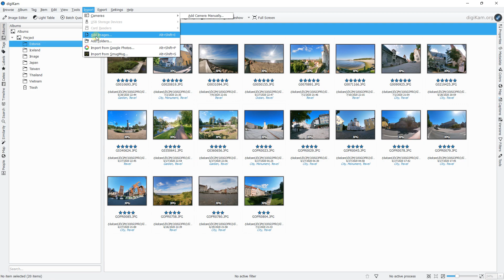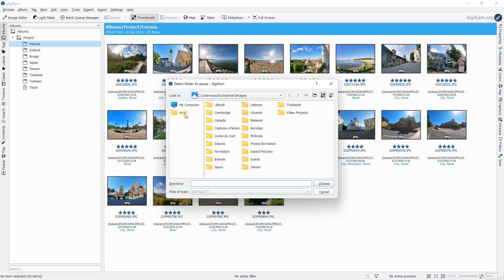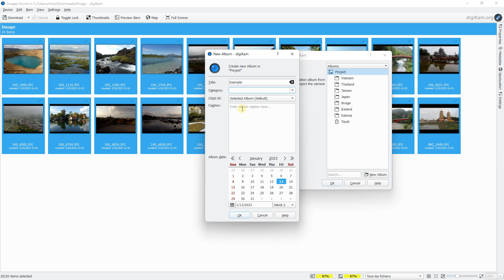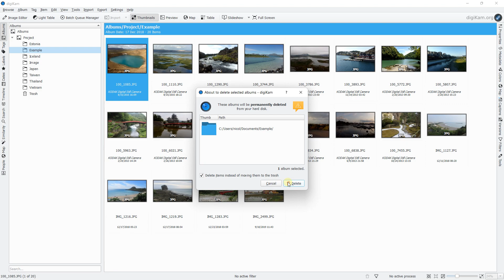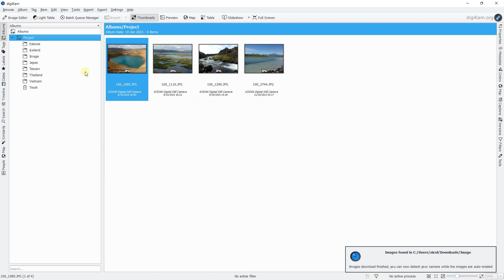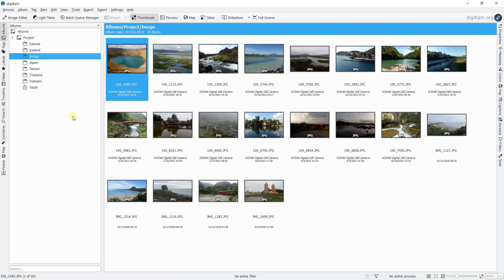Digikam import images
🔵 Description :
Digikam is a complete Open Source software for photo management. It has many features for managing and editing photos. It's open source and free. The software is very versatile and can be defined as a perfect alternative to Lightroom Classic. If you have a lot of photos on your computer and you want a powerful tool to organize them, store them in catalogs, then this software will be perfect. All features allow you to quickly add filters, metadatas, and optimize photo searches. The software does not stop there, since it allows you to edit photos efficiently with many settings. Additional features are added, such as the creation of a slideshow, a lightable mode or a map mode.